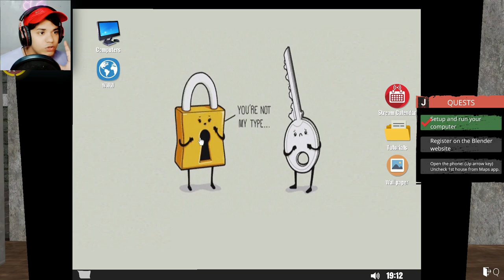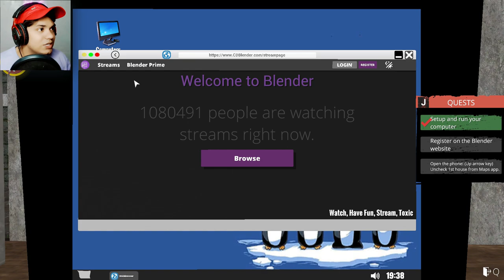My Sasta Setup In Streamer Life Simulator || Stubbyboy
Streamer Life Simulator, streamer life simulator gameplay, Setup tour, Pc setup tour, Gaming setup tour, Gaming setup, streamer life simulator Funny moments, Stubbyboy